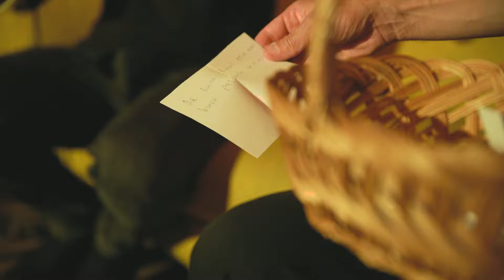Geltonos Sofos Klubas | Pokalbis ant sofos su Domantu Razausku 2023 09 03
Pokalbis ant geltonos sofos su dainų autoriumi ir poetu Domantu Razausku koncerto metu Geltonos sofos klube, kur pirmąjį rugsėjo sekmadienį jis simboliškai pradėjo naująjį, jau 10-ąjį Geltonos sofos klubo koncertų sezoną. Nors Domantas Razauskas, kaip jau daugeliui įprasta, yra apibūdinamas kaip dainuojamosios poezijos atstovas, bet savo kūrinių stilistika, tikriausiai, neįtelpa ir net nebando tilpti į vienus rėmus. Nepaisant to, aišku viena - jo kūryba paliečia kiekvieną. Tikri, išgyventi tekstai bei melodijos - tai Domanto braižas.

NAUJIENA! Šį sezoną Geltonos sofos klubo organizuojamų koncertų formatą papildė GYVAS POKALBIS su atlikėju - atvykę į Geltonos sofos klubą klausytojai turėjo unikalią galimybę užrašyti prieš koncertą savo klausimus ant lapelių ir įmesti į pintinę, iš kurios koncerto metu Sigitas Saga atsitiktine tvarka ištraukęs žiūrovų užrašytus klausimus uždavė juos Domantui.

Geltonos Sofos Klubas – tai vieta, vienijanti atlikėją ir klausytoją, ištrinanti tarp jų visas ribas. Muzika gimsta čia ir dabar atlikėjo širdyje ir atkeliauja tiesiai į klausytojo širdį. Sekmadieniais būna skaniausi pusryčiai, saldžiausias miegas ir jaukiausi pasibuvimai su draugais. Tad kviečiame kiekvieną sekmadienį užsukti ir smagiai pavakaroti Geltonos Sofos Klube, kur kaskart gimsta unikalūs muzikiniai pasakojimai apie tai, kas tikra ir nuoširdu. Geltonos sofos klubas dėl savo jaukaus interjero visiškai nepanašus į dabartinius Lietuvos klubus ir barus. Čia neparduodame alkoholio - priešingai, savo lankytojus vaišiname arbata, kava, saldainiais.

Gyvo garso koncertai kiekvieną sekmadienį 19val.